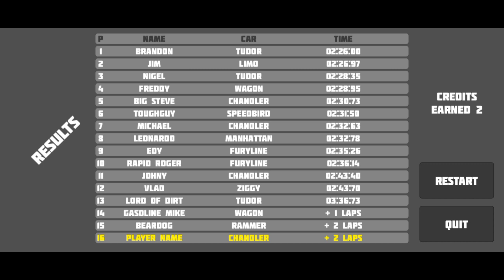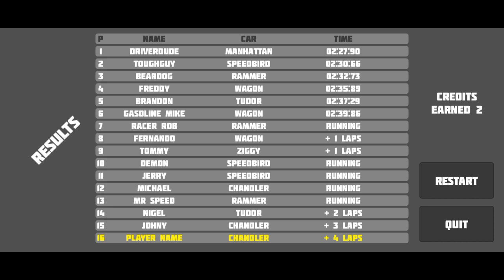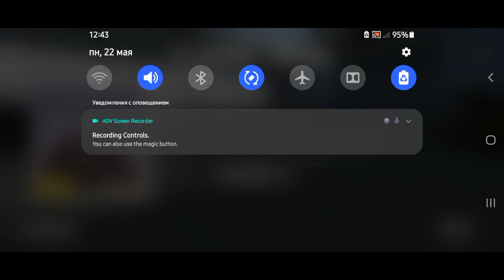Get Wrecked [By 3dinteger in Mate With Unity] Part 2 Car Race Map Westfied Figure 8